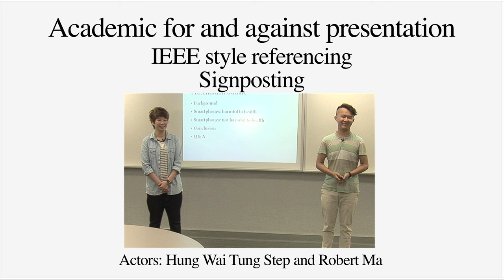For & Against Presentation: Signposting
Thanks to Step and Robert for being hard working students.

P179.7